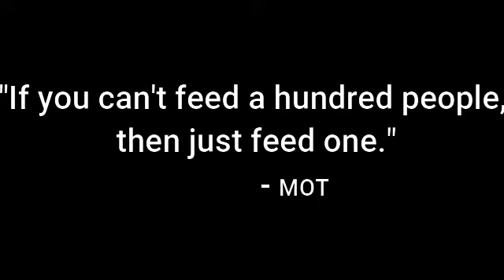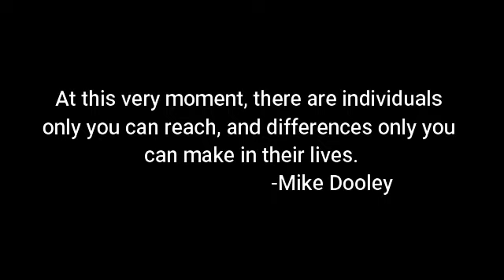GIVE WHAT YOU CAN | COVID-19 | BY VASANTHAM FOUNDATION & TEAM.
CORONA STAYHOME STAYSAFE GIVEWHATYOUCAN VASANTHAM FOUNDATION